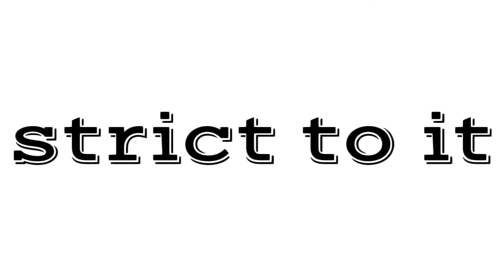Steps to goals settings.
Creating goals